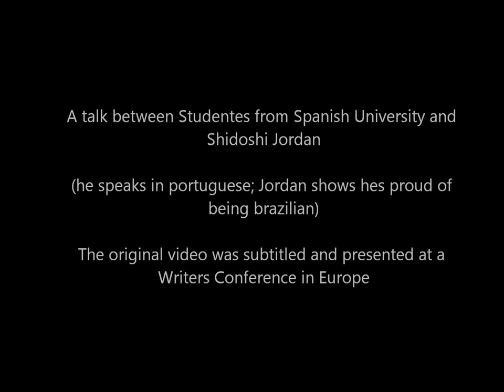Ogawa Ryu - Video presented at the writers encounter III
Shidoshi talks about overcoming